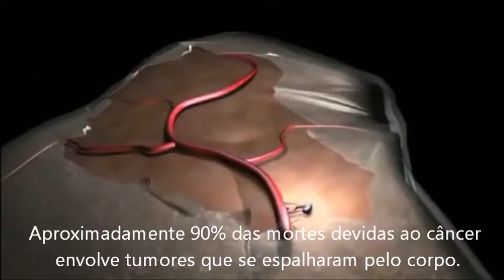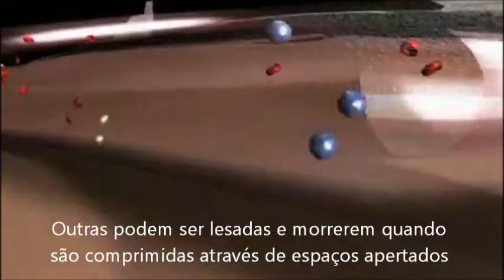Metástase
Demonstração do processo de metástase sofrido por célula tumoral. Vídeo editado pelos monitores do Laboratório Virtual de Patologia, do Departamento de Morfologia,do Centro de Biociências, da Universidade Federal do Rio Grande do Norte.